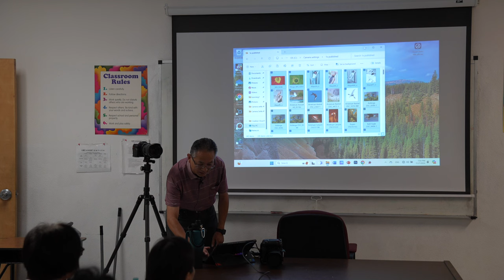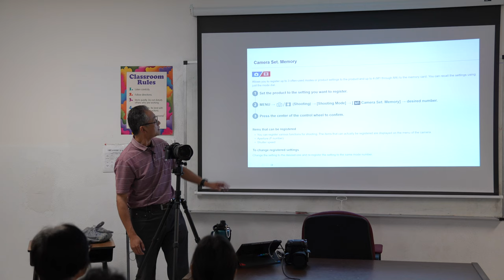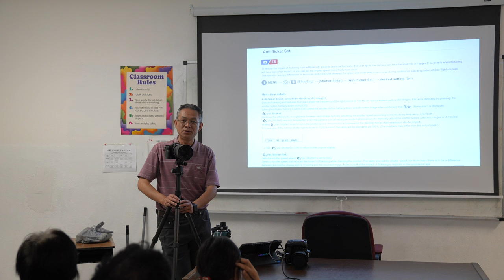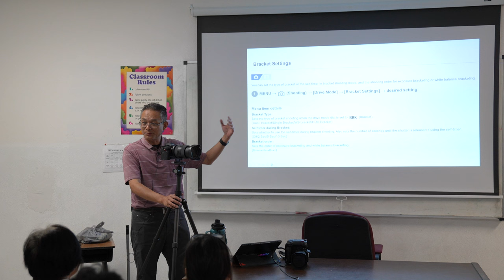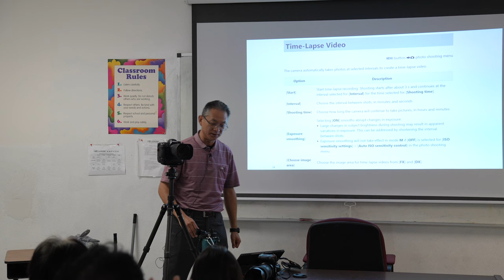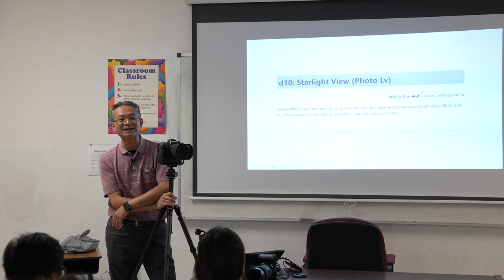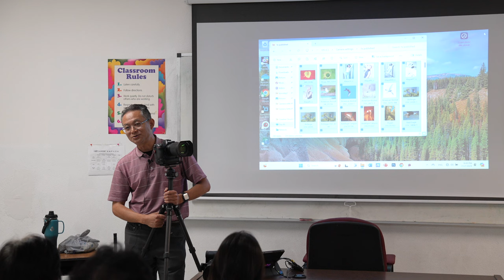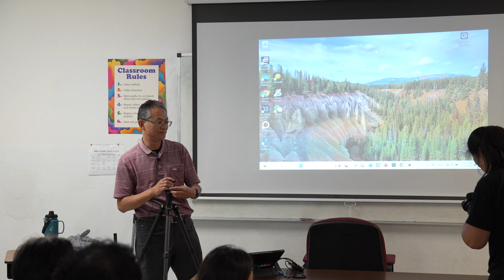如何设置尼康和索尼相机-Mike He老师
应美国北德亚裔摄影学会(NTAPA)的邀请, 达拉斯著名摄影师Mike He, 于2024年7月17日，给学员讲授了怎么设置尼康和索尼相机。Mike He, 从事于生物医学行业, 业余时间投入摄影爱好18年，喜欢多种不同题材，风景，微距，花卉，人像，特别喜好鸟类和野生动物摄影。